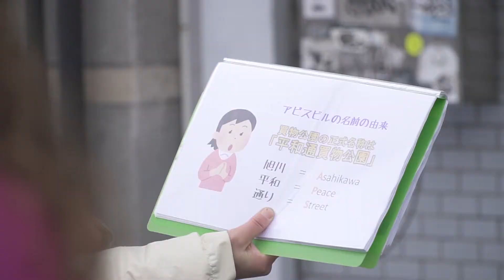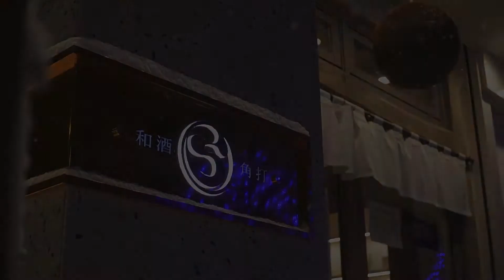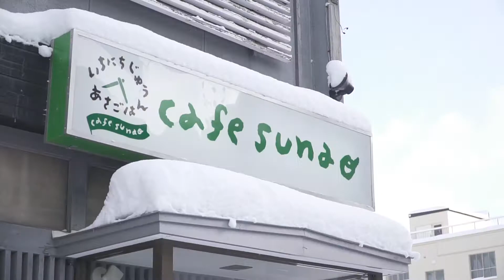大雪エリア（冬）農泊体験紹介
大雪エリアでの農泊体験モニターツアー（冬）

DAY1
アクティビティセンター-冬ウェアのレンタル/雪だるま作り体験（旭川市）→買物公園まち歩き（旭川市）→上川神社頓宮-内宮見学＆祈祷体験（旭川市）→谷口農場-寒締めほうれん草収穫体験/越冬キャベツ堀体験/鍋料理体験/かまくら体験（旭川市）→角打ちうえ田舎-日本酒と厳選おつまみ楽しむ体験（旭川市）

DAY2
Cook with me！-銀座商店街お買い物ツアー（旭川市）→Cook with me！-和食料理教室体験（旭川市）→辰巳農園-大豆コーヒー焙煎体験（上川町）→古屋農園-石けん作り体験（旭川市）